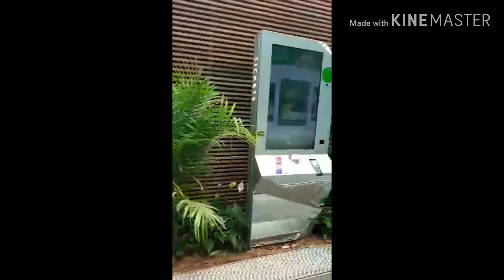My sister with her boss family bonding in Singapore Changi airport jewel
bonding singapore airport jewel